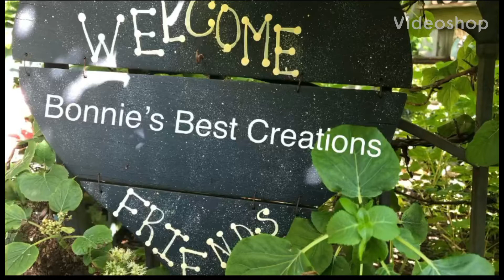Butternut SquashCasserole with Sweet Potatoe & Wild rice/ plus Apple Crisp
I have a savory comfort dish for you today. Use as a main or sidedish. Can be vegan. Serve as is or add your desired protein.
I added my take on a simple apple crisp.
I am your average homecook and sure would love you to join me.
It may be cold out but oh so warm here in my kitchen.
I would be happy for you to add comments.
Happy Creating!